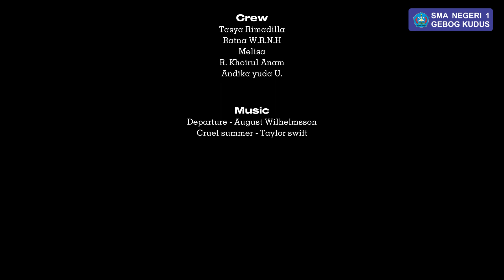Pelatihan Pemanfaatan Sampah ke SD 5 Rahtawu - Chronophile // X E-12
P5 - Projek Penguatan Profil Pelajar Pancasila
Tema Gaya Hidup Berkelanjutan
Topik “Sampahmu Bukan Warisan untuk Anak Cucu”
SMAN 1 Gebog Kudus